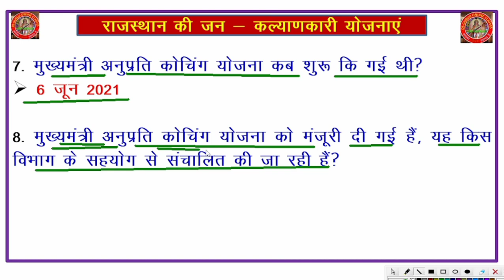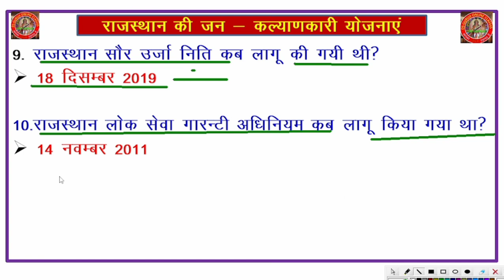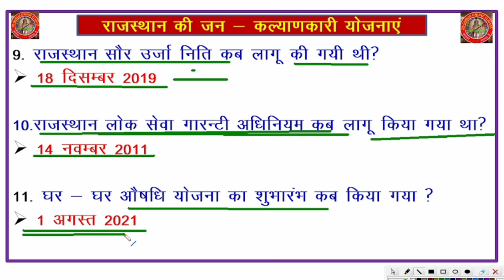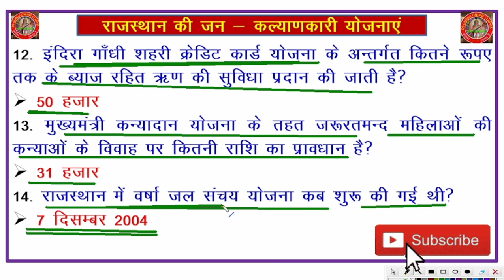📚 Rajasthan Current affairs 2023 !! राजस्थान की जन कल्याणकारी योजनाएं REET MAINS CET EXAM 2023✍️📚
Rajasthan Current affairs 2023 !! REET !!  RPSC Exam !! CET Exam !! राजस्थान करेंट अफेयर्स 2023  !!📚Rajasthan Current affairs 2023 !! REET !!  RPSC Exam !! CET Exam !! राजस्थान करेंट अफेयर्स 2023  !!क्या आप राजस्थान आधारित किसी सरकारी परीक्षा की तैयारी कर रहे हैं? तो यह वीडियो वही है जो आपको चाहिए! इस व्यापक वीडियो के साथ कुछ ही समय में राजस्थान के नवीनतम करेंट अफेयर्स सीखें और प्रतियोगिता में आगे रहें। राजस्थान में हो रहे बदलावों से अवगत रहें और अपनी परीक्षाओं में आसानी से सफलता प्राप्त करें!
राजस्थान_करंट_अफेयर्स_2023 pdf
राजस्थान_करंट_अफेयर्स 2023 mcq
राजस्थान_करंट_अफेयर्स_जनवरी 2023
राजस्थान_करंट_अफेयर्स इन हिंदी
राजस्थान_का करंट_अफेयर्स
rajasthan current affirs'
current gk
current affairs in hindi
raj. current affairs
CURRENT AFFAIRSFOR REET EXAM
rpsc current affirs
DS GURUJI ONLINE CLASSES
DS GURUJI RAJASTHAN CURRENT AFFIRS
DHARASINGH MEENA MEJOD#ajasthankijanklayankariyojna
rajasthansarkarki jan kalyankari yojana
rajk jankalyankari yojana
rajasthan mein jan kalyankari yojanaen
rajasthan ki jan kalyankari yojnaye
rajasthan ki jan kalyankari yojnaye pdf
jan kalyankari yojana rajasthan#rajasthan_current_affairs
राजस्थान_करंट_अफेयर्स_2023 pdf
राजस्थान_करंट_अफेयर्स 2023 mcq
राजस्थान_करंट_अफेयर्स_जनवरी 2023
राजस्थान_करंट_अफेयर्स इन हिंदी
राजस्थान_का करंट_अफेयर्स
rajasthan current affirs'
current gk
raj. current affairs
rpsc current affirs
DHARASINGH MEENA MEJOD rajasthan ki janklayankari yojna
rajasthan ki jan kalyankari yojana
rajasthan ki jan kalyankari yojanaen
rajasthan_ki_jan_kalyankari_yojana _pdf
rajasthan_sarkar_ki__ja_ kalyankari_yojana
राजस्थान_में जन_कल्याणकारी_योजनाएं
rajasthan jan kalyankari yojanaen
jan_kalyankari_yojana _rajasthan